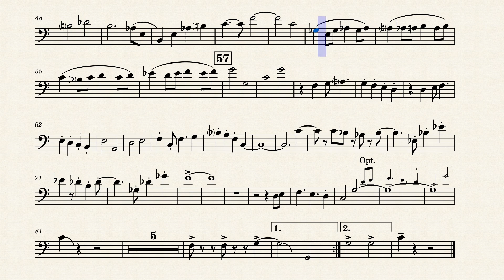Wii Sports Resort Theme, Arr. for Trombone/Euphonium